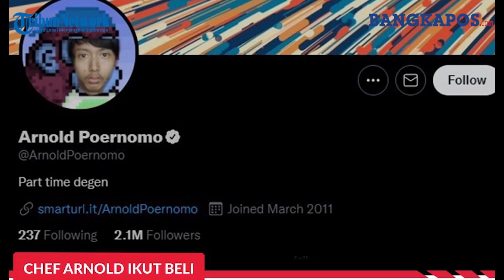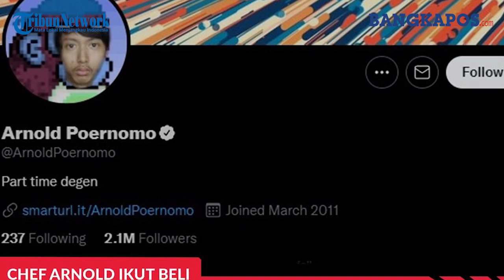Ghozali Everyday Jual Foto Selfie hingga Rp 1 M, Bisnis NFT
Inilah sosok Ghozali Everyday, pria asal Indonesia yang menjual foto selfie hingga seharga Rp 1 M.
Bahkan nama Ghozali Everyday diberitakan sejumlah media luar.
Bagaimana tidak, mahasiswa Program Studi Animasi, Fakultas Ilmu Komputer Universitas Dian Nuswantoro Semarang dengan nama panjang Sultan Gustaf Al Ghazali itu berhasil meraup uang hingga miliaran rupiah hanya dalam waktu kurang dari satu pekan.
Jika pada umumnya, para kreator menjajakan sebuah desain atau logo yang terlihat bernilai dan estetik, tapi tidak untuk GhozalI.
Di NFT, Ghozali hanya menggunakan foto dirinya sendiri sebagai produk jualannya di marketplace OpenSea yang merupakan
sendiri merupakan sebuah peer to peer marketplace untuk NFT.